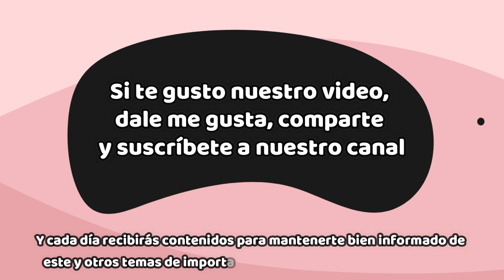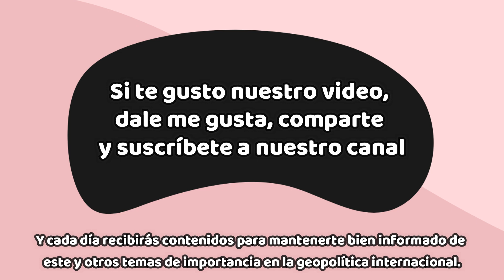URGENTE: La OTAN huye de Kiev mientras Ucrania continúa provocando a Rusia ¡Últimas noticias de hoy!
Ucrania lanza dos proyectiles contra Rusia, continúa sus provocaciones, mientras que la OTAN evacua su personal en Kiev.

Noticias de última hora sobre geopolítica y defensa militar.